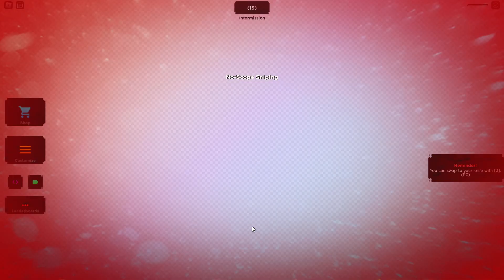no scoping in this roblox game | NSS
cool noscope game

sorry if mic is a little silent